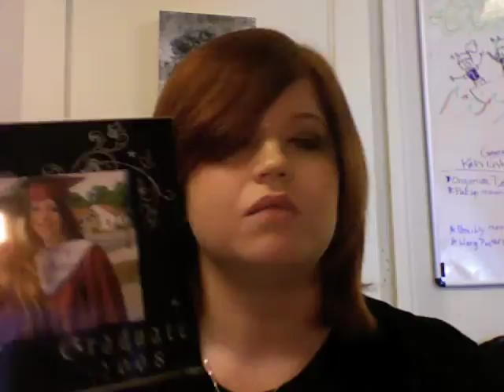[8/28] The second tour.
In which I show you around my dorm. Also, huge thanks to Madi and Kaitlyn for filling in for me while I was packing last week. I love those two so much, they're fantastic, and I'm glad you all liked their video!

I do stupid stuff.